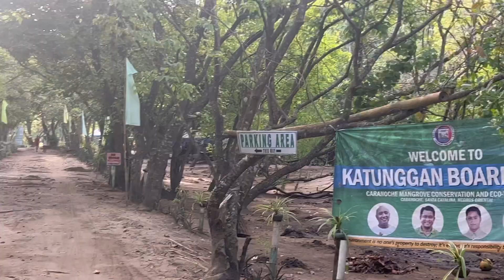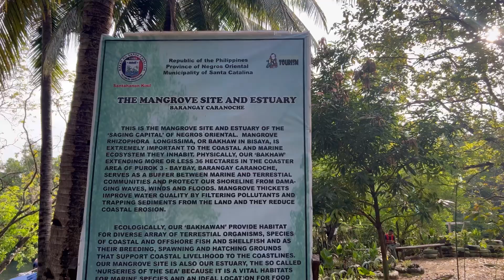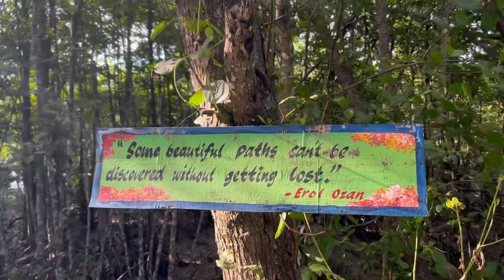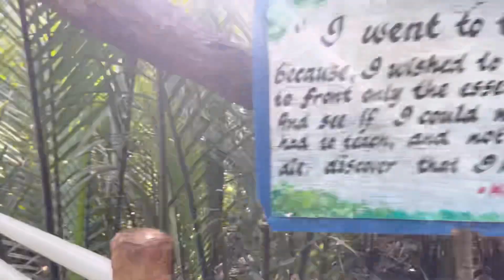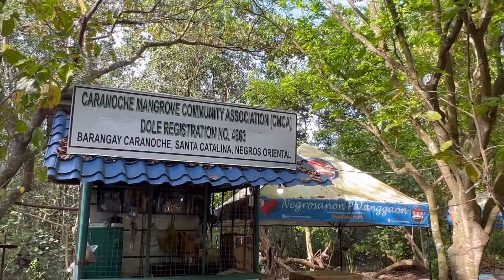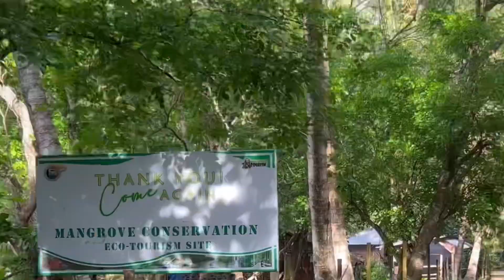Sta.Catalina Negros Oriental🇵🇭 Mangrove Sanctuary | Longest Boardwalk |Hanging Bridge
Santa Catalina is a municipality in the Philippines, in the province of Negros Oriental. It has 73,306 habitats, according to the 2010 census. The municipality of Santa Catalina is divided in into 22 barangays. Santa Catalina's topography is predominantly rolling hills, flat, and steep terrain.

The town is home to the Minagahat language, the indigenous language of Southern Negros as listed by the Komisyon sa Wikang Filipino. The language is vital to the culture and arts of the people. Santa Catalina is 94 kilometres (58 mi) from Dumaguete City.

Mangrove Forest:Santa Catalina 5th stop tourism package located at Caranoche

Experience the longest boardwalk in Negros Island, Katunggan Boardwalk.

A mangrove is a shrub or tree that grows in coastal saline or brackish water. The term is also used for tropical coastal vegetation consisting of such species#santacatalina